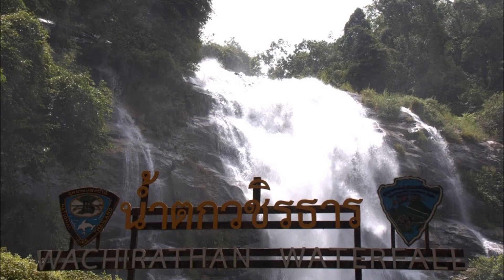Wachirathan Waterfall Doi Inthanon Chiang Mai Thailand August 2017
In my Opinion this is one of the best waterfalls we have visited in Thailand